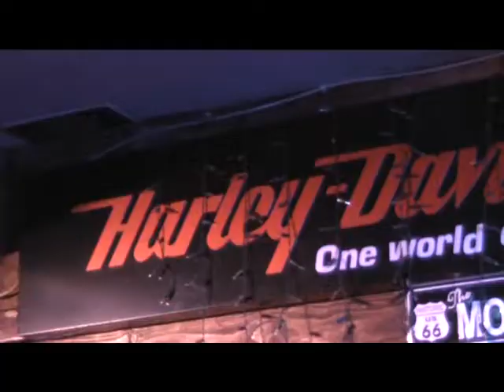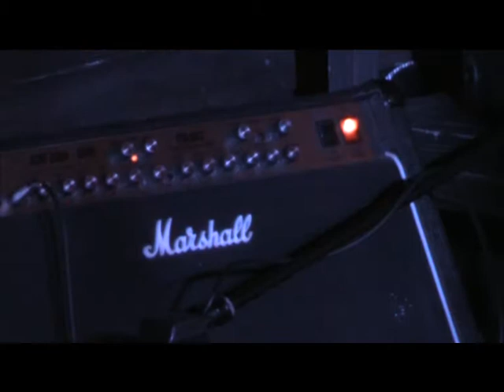Deluxe Blues Band @ Route 66 18.03.2012